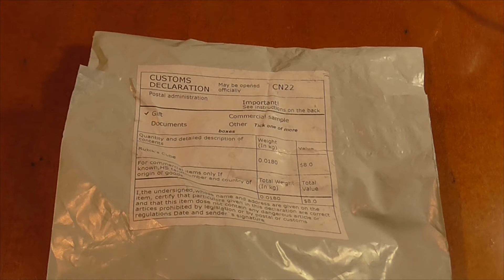Брелок Кубик Рубика 30mm AliExpress !!!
Обзор брелка кубика Рубика 3 сантиметра купленного у китайцев на AliExpress (Али Экспресс).